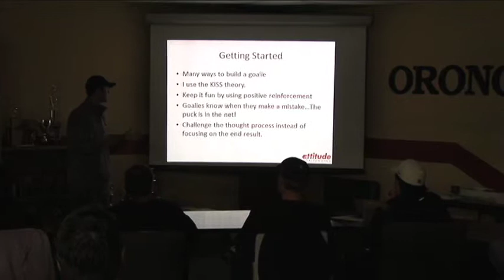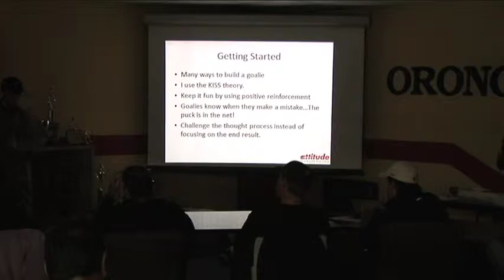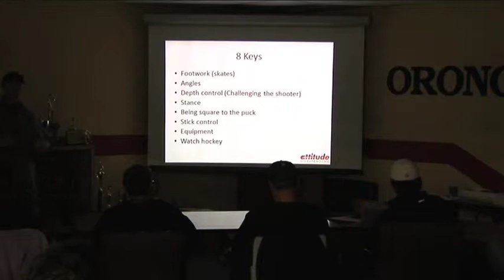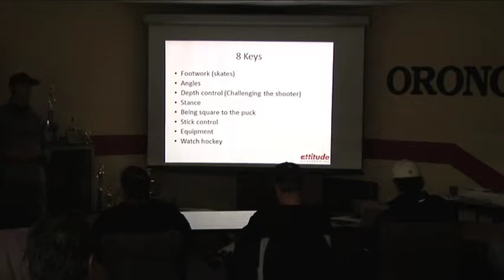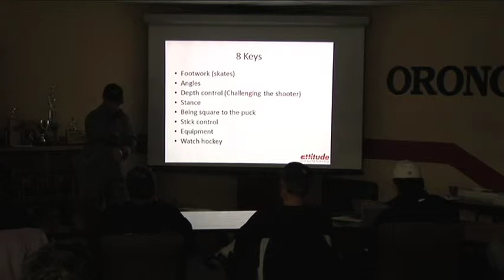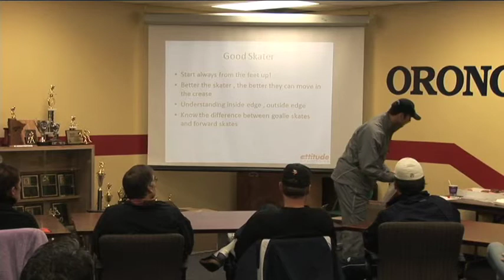Building goalies from scratch 1 of 4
We all want to know how to build a goalie from scratch. We don't want to teach something that is outdated or just plain wrong. How do we do that? Take the first step. Pete Samargia came to Orono Hockey gave us just that and more.